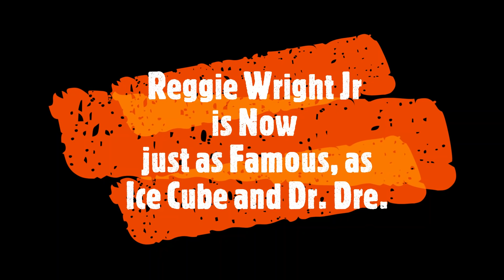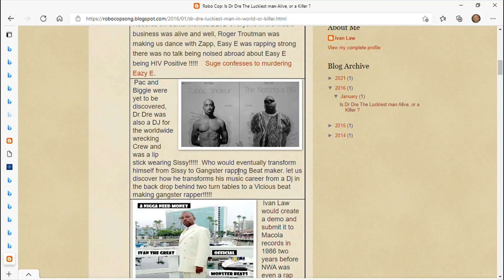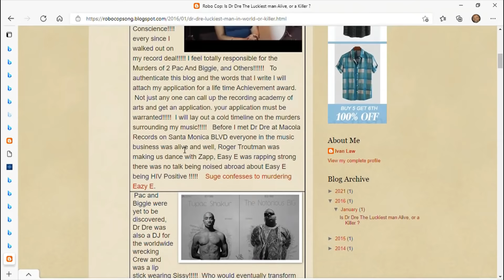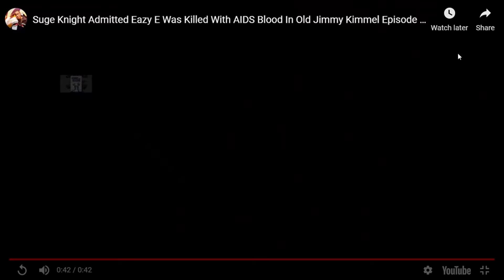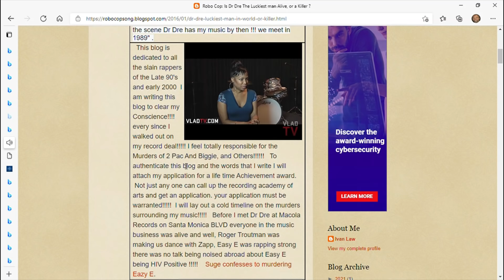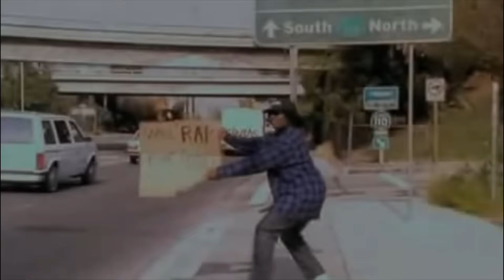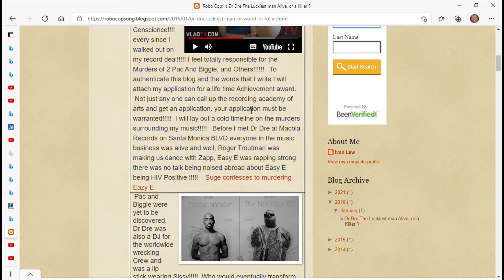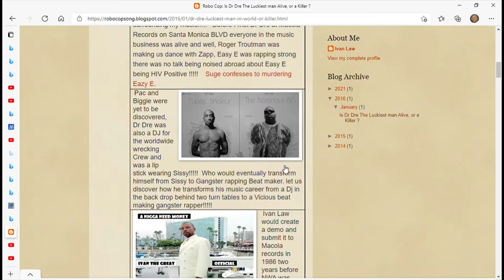New Evidence in the Hip Hop Homicides of Tupac Shakur, Biggie Smalls, Solved by Ivan The Great,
Hip Hop Homicides Tupac and Biggie case solved
Us patent pending
ELECTRONIC ACKNOWLEDGEMENT RECEIPT
APPLICATION # RECEIPT DATE / TIME ATTORNEY DOCKET #
63/378,077 10/02/2022 01:33:09 PM ET -
Title of Invention
The Hip hop homicides of Tupac Amaru Shakur or 2Pac & Christopher George Latore Wallace AKA
Notorious B.I.G., Biggie Smalls, or simply Biggie, solved by Ivan Law, Suspects Andre Young AKA Dr
Dre and Oshea Jackson AKA Ice Cube.
Application Information
APPLICATION TYPE Utility - Provisional Application under
35 USC 111(b)
PATENT # -
CONFIRMATION # 2495 FILED BY Ivan Law
PATENT CENTER # 61025572 FILING DATE -
CUSTOMER # 1501 FIRST NAMED
INVENTOR
Mr. Ivan Law Sr.
CORRESPONDENCE
ADDRESS
- AUTHORIZED BY -
Documents TOTAL DOCUMENTS: 3
DOCUMENT PAGES DESCRIPTION SIZE (KB)
generatedADS61025572.pdf 5 Application Data Sheet 117 KB
sb0016.pdf 3 Provisional Cover Sheet (SB16) 364 KB
Warning: This is not a USPTO supplied Provisional Cover Sheet fillable form. Data in the
form cannot be automatically loaded to other USPTO systems.
sb0015a.pdf 2 Certification of Micro Entity
(Gross Income Basis)
217 KB
Digest
Page 1 of 2
DOCUMENT MESSAGE DIGEST(SHA-512)
generatedADS61025572.pdf C71FBB5A1D6B93CBCCFF436AD4285F55C2329630ECE41A33
A8253E95658B88AAD85E12DD7E86E12A9786BBB098C298D40
304C48B7AFEE1F2BF6A1053BD7E68BE
sb0016.pdf E591F85DAD223CB58F4C673B16D84BA1D803C183A677A1104
CDA30BD014AE11071B86AA1DFEC5BF4ACAA9C47E78941EF5
2E0B4708B65A4B69A6AF51A5029A583
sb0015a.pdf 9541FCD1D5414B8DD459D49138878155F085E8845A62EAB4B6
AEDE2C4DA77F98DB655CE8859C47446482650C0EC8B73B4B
1B60C2094D30606BE4943EFCFFB2D8
This Acknowledgement Receipt evidences receipt on the noted date by the USPTO of the indicated documents, characterized
by the applicant, and including page counts, where applicable. It serves as evidence of receipt similar to a Post Card, as
described in MPEP 503.
New Applications Under 35 U.S.C. 111
If a new application is being filed and the application includes the necessary components for filing date (see 37 CFR 1.53(b)-(d)
and MPEP 506), a Filing Receipt (37 CFR 1.54) will be issued in due course and the date shown on this Acknowledgement
Receipt will establish the filing date of the application
National Stage of an International Application under 35 U.S.C. 371
If a timely submission to enter the national stage of an international application is compliant with the conditions of 35 U.S.C.
371 and other applicable requirements a Form PCT/DO/EO/903 indicating acceptance of the application as a national stage
submission under 35 U.S.C. 371 will be issued in addition to the Filing Receipt, in due course.
New International Application Filed with the USPTO as a Receiving Office
If a new international application is being filed and the international application includes the necessary components for an
international filing date (see PCT Article 11 and MPEP 1810), a Notification of the International Application Number and of the
International Filing Date (Form PCT/RO/105) will be issued in due course, subject to prescriptions concerning national security,
and the date shown on this Acknowledgement Receipt will establish the international filing date of the application

Who killed Tupac Shakur and Biggie Smalls? Were they assassinated, if so, why? Who are the men who benefited from the assassination of Tupac Amaru Shakur and Christopher Biggie Smalls Wallce? Why was Eazy E. murdered? Was Eazy E. Dr. Dre's first contract hit.
Did Dr. Dre And Ice Cube kill Pac and Biggie, so that Dr Dre could maintain control over the sound of hip hop? 2Pac Biggie unsolved Tupac All of the swag comes from real hood cats. Straight out of Compton, is 1980s gang slang, everything is a product of Eazy E.
Did Dr. Dre order the hits on Eazy? Did Dr. Dre and Ice Cube order the hits on 2Pac and Biggie? Why has Dr. Dre and Ice cube never been investigated? Is Dr. Dre an active serial killer? Did Dr. Dre plagiarized his music career. Hip Hop homicides solved by ivan the great